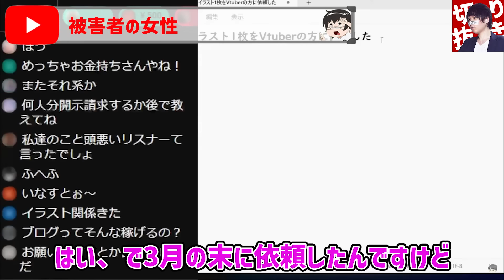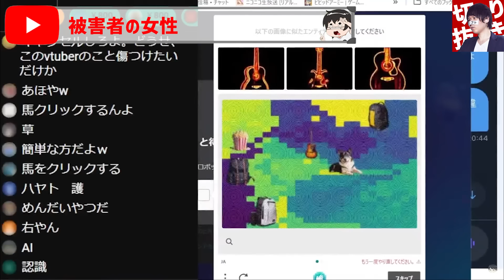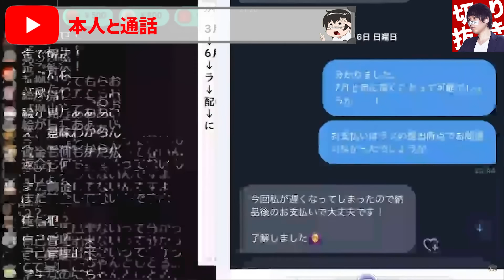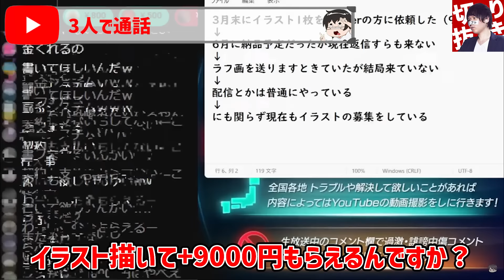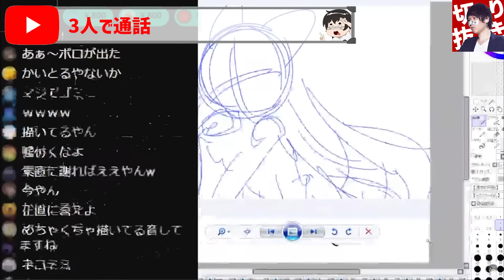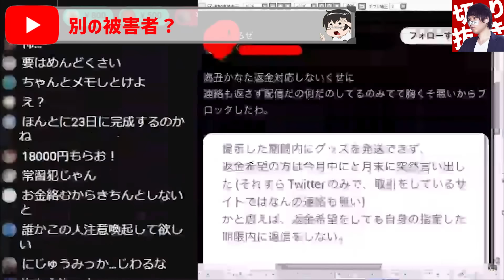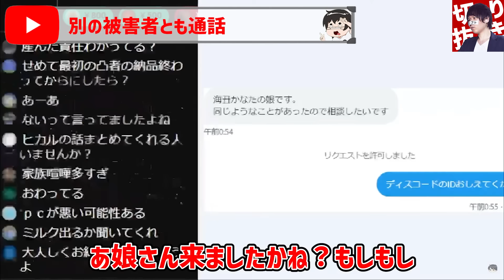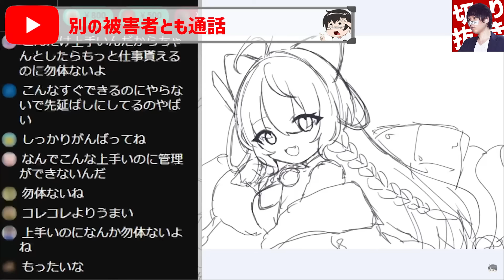【後を絶たない被害報告】とある問題を起こした女性がとんでもない方法で責任を取るという...そのVtuberの被害報告が無限に出てきてコレコレも驚愕...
【目次】
00:00 OP&ダイジェスト
00:35 被害者の女性
04:12 本人と通話
07;44 3人で通話
12:23 別の被害者？
14:39 別の被害者とも通話

編集者:M

元動画はこちら👇
▷【緊急生放送】嘘だろ？ヒカルから被害にあったという男性達と通話した結果、ガチ喧嘩に…被害者多数！生放送中の女性VTuberに凸してトラブル解決…復縁屋に騙されて高額支払いしてしまった女性と通話

絶賛販売中！

オススメ動画はこちら↓
【マネーのコレ】絶望の淵に立たされた相談者にとんでもない奇跡が起こる...予想外の展開にコレコレも驚きを隠せず...

【波乱を巻き起こす】ある事情で8年間表に出せなかった超有名活動者の告発をする女性...まさかの結末にコレコレも声を荒げる

【マネーのコレ】生活が苦しい相談者(58)からの相談で激レアな展開を向かえる...コレコレが意外な行動に出る事に...